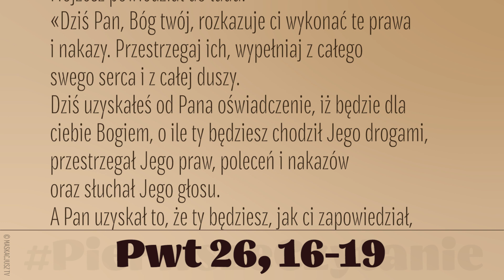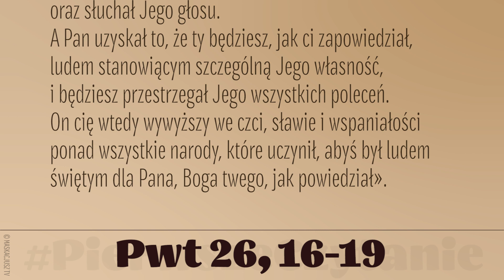PierwszeCzytanie | 7 marca 2020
7 marca 2020
(Pwt 26, 16-19)
Czytanie z Księgi Powtórzonego Prawa
Mojżesz powiedział do ludu:
«Dziś Pan, Bóg twój, rozkazuje ci wykonać te prawa i nakazy. Przestrzegaj ich, wypełniaj z całego swego serca i z całej duszy.
Dziś uzyskałeś od Pana oświadczenie, iż będzie dla ciebie Bogiem, o ile ty będziesz chodził Jego drogami, przestrzegał Jego praw, poleceń i nakazów oraz słuchał Jego głosu.
A Pan uzyskał to, że ty będziesz, jak ci zapowiedział, ludem stanowiącym szczególną Jego własność, i będziesz przestrzegał Jego wszystkich poleceń. On cię wtedy wywyższy we czci, sławie i wspaniałości ponad wszystkie narody, które uczynił, abyś był ludem świętym dla Pana, Boga twego, jak powiedział».